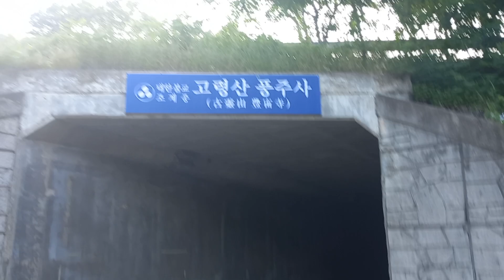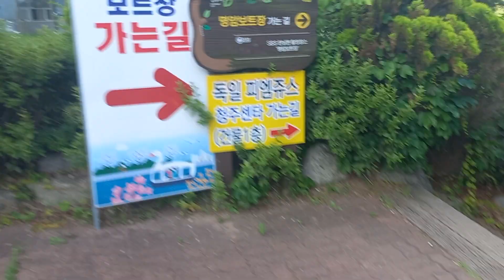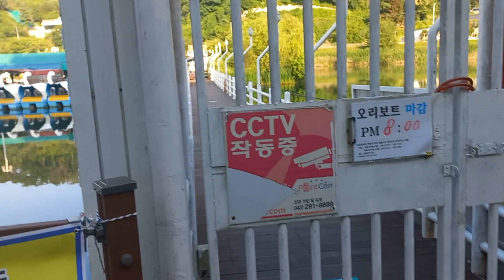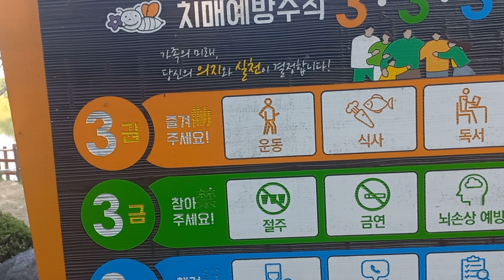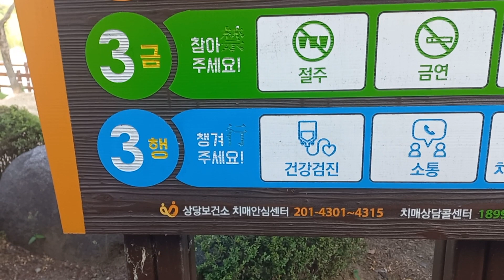명암저수지#명암타워#만보걷기#잉어#웰시코기#튀밥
명암 유원지 들레길이 너무 좋아요.

월시코기 반려견을 만났어요.

잉어에게 튀밥 먹이주기.

치매 예방.